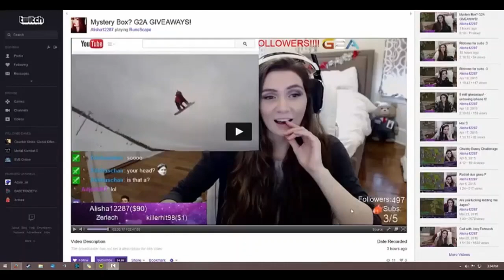Twitch Runescape Streamer accidently shows Porn on Stream!!!!